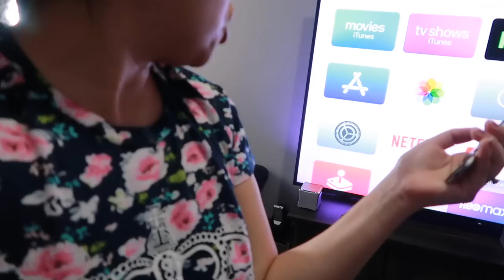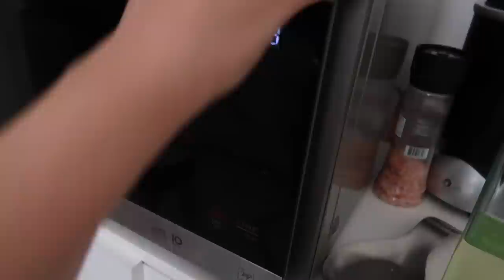Porque deje los vlogs? La nena enfermita 😔+ le hicieron la prueba del covid🦠 un gran susto